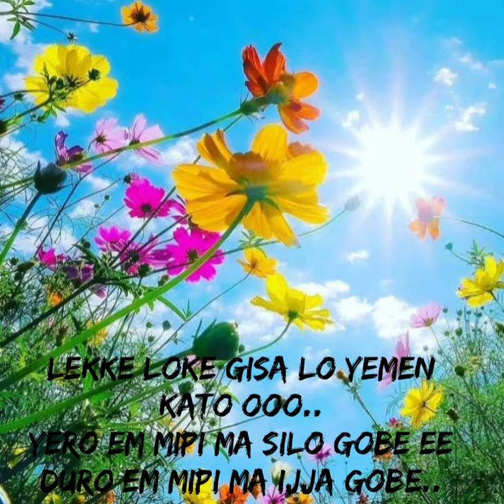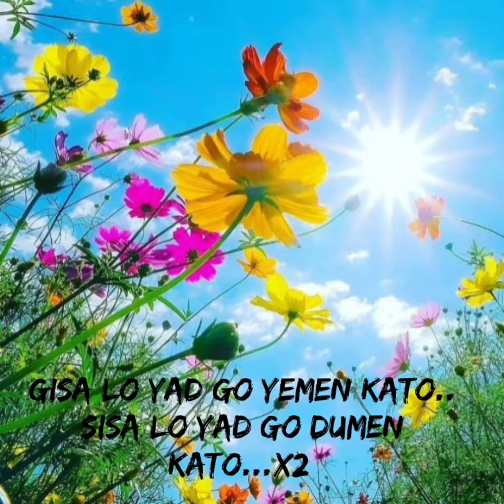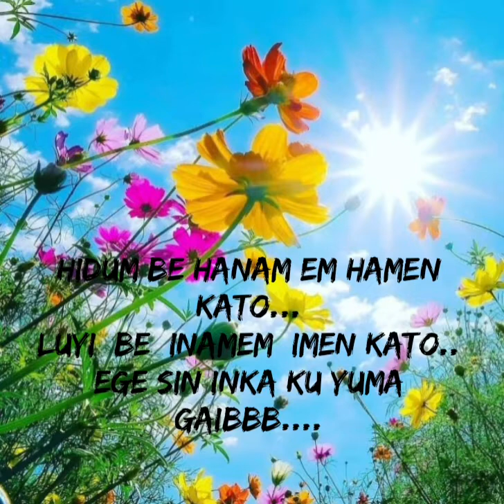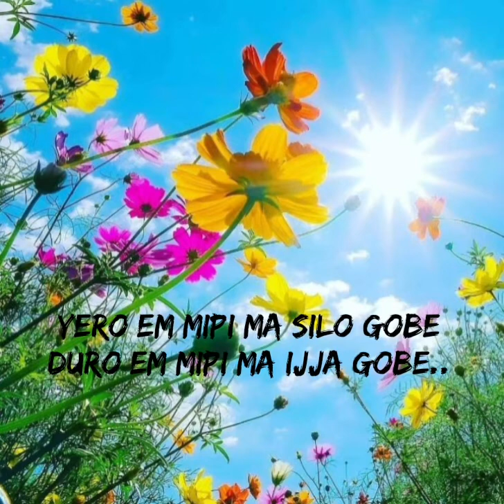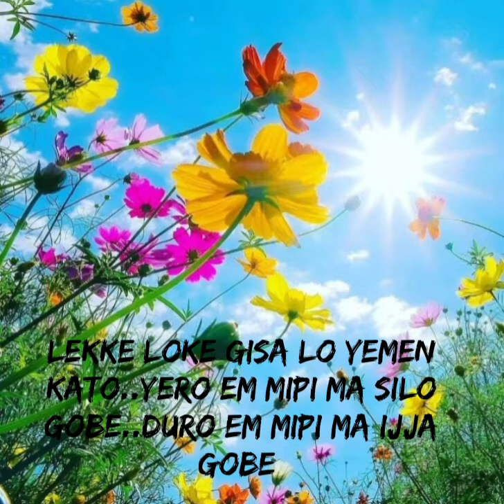Galo song #@Lekke Lokke Gisa Lo Yemen Kato..Arunachal PRADESH Northeast India.